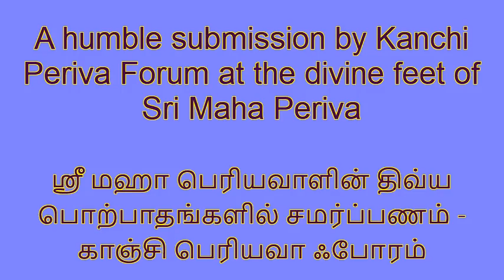விநாயகர் அகவல் - ஸம்பூர்ண பாராயணம் - பெரியவா குருகுலம் பயிற்சி வகுப்பு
Here are the lines chanted in this Lesson

சீதக் களபச் செந்தா மரைப்பூம்
பாதச் சிலம்பு பலவிசை பாடப்
பொன்னரை ஞாணும் பூந்துகில் ஆடையும்
வன்னமருங்கில் வளர்ந்தழ கெறிப்பப்    04

பேழை வயிறும் பெரும்பாரக் கோடும்⁠
வேழ முகமும் விளங்குசிந் தூரமும்
அஞ்சு கரமும் அங்குச பாசமும்
நெஞ்சிற் குடிகொண்ட நீல மேனியும்    08

நான்ற வாயும் நாலிரு புயமும்
மூன்று கண்ணும் மும்மதச் சுவடும்
இரண்டு செவியும் இலங்குபொன் முடியும்
திரண்டமுப் புரிநூல் திகழொளி மார்பும்  12

சொற்பதம் கடந்த துரியமெய்ஞ் ஞான
அற்புதம் நிறைந்த கற்பகக் களிறே!
முப்பழ நுகரும் மூஷிக வாகன! ⁠
இப்பொழு தென்னை ஆட்கொள வேண்டித்  16

தாயா யெனக்குத் தானெழுந் தருளி
மாயாப் பிறவி மயக்கம் அறுத்துத்
திருந்திய முதலைந் தெழுத்தும் தெளிவாய்ப்
பொருந்தவே வந்தென் உளந்தனில் புகுந்து ⁠  20

குருவடி வாகிக் குவலயந் தன்னில்
திருவடி வைத்துத் திறமிது பொருளென
வாடா வகைதான் மகிழ்ந்தெனக் கருளிக்
கோடா யுதத்தால் கொடுவினை களைந்தே  24

உவட்டா உபதேசம் புகட்டியென் செவியில்
தெவிட்டாத ஞானத் தெளிவையும் காட்டி
ஐம்புலன் தன்னை அடக்கும் உபாயம்
இன்புறு கருணையின் இனிதெனக் கருளிக்  28

கருவிக ளொடுங்கும் கருத்தினை யறிவித்(து)
இருவினை தன்னை அறுத்திருள் கடிந்து ⁠
தலமொரு நான்கும் தந்தெனக் கருளி
மலமொரு மூன்றின் மயக்கம் அறுத்தே  32

ஒன்பது வாயில் ஒருமந் திரத்தால்
ஐம்புலக் கதவை அடைப்பதும் காட்டி
ஆறா தாரத்(து) அங்குச நிலையும் ⁠
பேறா நிறுத்திப் பேச்சுரை யறுத்தே   36

இடைபிங் கலையின் எழுத்தறி வித்துக்
கடையிற் சுழுமுனைக் கபாலமும் காட்டி
மூன்றுமண் டலத்தின் முட்டிய தூணின்
நான்றெழு பாம்பின் நாவில் உணர்த்திக் ⁠  40

குண்டலி யதனிற் கூடிய அசபை
விண்டெழு மந்திரம் வெளிப்பட உரைத்து
மூலா தாரத்தின் மூண்டெழு கனலைக்
காலால் எழுப்பும் கருத்தறி வித்தே   44

அமுத நிலையும் ஆதித்தன் இயக்கமும் ⁠
குமுத சகாயன் குணத்தையும் கூறி
இடைச்சக் கரத்தின் ஈரெட்டு நிலையும்
உடல்சக் கரத்தின் உறுப்பையும் காட்டிச்  48

சண்முக தூலமும் சதுர்முக சூக்கமும்
எண் முகமாக இனிதெனக் கருளிப் ⁠
புரியட்ட காயம் புலப்பட எனக்குத்
தெரியெட்டு நிலையும் தெரிசனப் படுத்திக்  52

கருத்தினில் கபால வாயில் காட்டி
இருத்தி முத்தி யினிதெனக் கருளி
என்னை யறிவித்(து) எனக்கருள் செய்து
முன்னை வினையின் முதலைக் களைந்து  56

வாக்கும் மனமும் இல்லா மனோலயம்
தேக்கியே யென்றன் சிந்தை தெளிவித்(து)
இருள்வெளி யிரண்டுக்(கு) ஒன்றிடம் என்ன
அருள்தரும் ஆனந்தத்(து) அழுத்தியென் செவியில் 60

எல்லை யில்லா ஆனந் தம்அளித்(து)
அல்லல் களைந்தே அருள்வழி காட்டிச்
சத்தத்தின் உள்ளே சதாசிவம் காட்டிச்
சித்தத்தின் உள்ளே சிவலிங்கம் காட்டி   64

அணுவிற்(கு) அணுவாய் அப்பாலுக்(கு) அப்பாலாய்க் ⁠
கணுமுற்றி நின்ற கரும்புள்ளே காட்டி
வேடமும் நீறும் விளங்க நிறுத்திக்
கூடுமெய்த் தொண்டர் குழாத்துடன் கூட்டி  68

அஞ்சக் கரத்தின் அரும்பொருள் தன்னை
நெஞ்சக் கருத்தின் நிலையறி வித்துத்
தத்துவ நிலையைத் தந்தெனை யாண்ட
வித்தக விநாயக விரைகழல் சரணே! ⁠   72

This video is one of a multi-part series of training sessions held by Kanchi Periva Forum for its members on how to chant the Vinayakar Agaval Stotram.

Periva Saranam